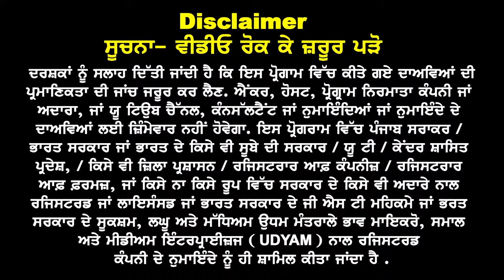Australia Feb Intake Big Emergency News I Australia Feb Intake 24 I Australia study Visa Updates 23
Australia Feb Intake
Emergency News
ਹੁਣ 6 ਮਹੀਨੇ ਨਹੀਂ ਬਦਲਿਆ
ਜਾ ਸਕੇਗਾ ਕੋਈ ਵੀ ਕੋਰਸ